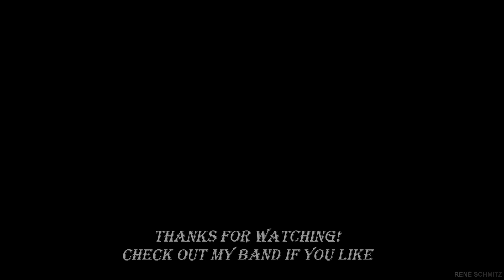🌞HOUSE OF THE RISING SUN - Full Cover (1000 sub special)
🌞For my 1000 subscriber special, my dear friend Ferdi joined me to lay down some sick vocals and guitars for a modern cover of this classic tune!
We hope you enjoy our cover and our fancy 1960s look. :)

Original song by The Animals.
Arrangements by René & Ferdi.
Vocals, Drums, Bass & Keyboard by René.
Vocals & Guitars by Ferdi.
Production, Mix & Video by René.